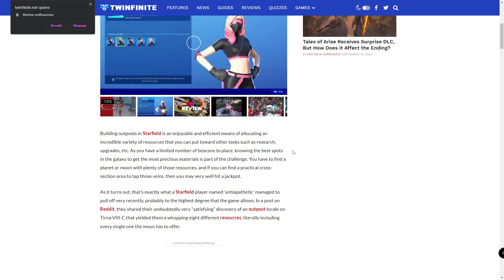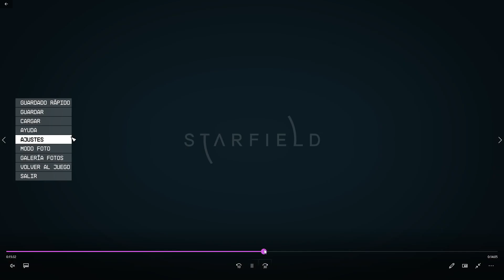CONSIGUE 8 RECURSOS EN EL MISMO LUGAR! - Guía y Localización | Starfield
En este vídeo os traigo la localización de un lugar donde podéis encontrar hasta 8 recursos juntos para crear el puesto de farmeo perfecto👨🏼‍🌾

✨¡SÍGUEME!